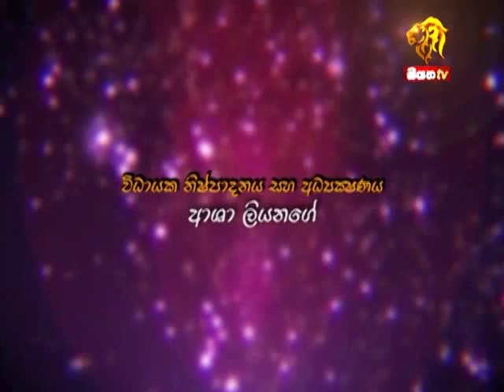Siyatha Lux Miss Sri Lanka For Miss World 2013 EPISODE 03 ( 15.06.2013)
WATCH SIYATHA TV ON EVERY SATURDAY & SUNDAY @ 9.00PM

Popular Actress Sangeetha Weraratne Interviewing The Past Title Holders of Miss Sri Lanka For Miss World & The Event Partners of the Miss Sri Lanka For Miss World 2013

Siyatha Lux Miss Sri Lanka For Miss World 2013 EPISODE 03

* Gamya Wijayadasa (Miss Sri Lanka For Miss World 2009)
* Channa Thennakone (Channel Communication Manager - Unilever Sri Lanka for Miss Sri Lanka For Miss World)